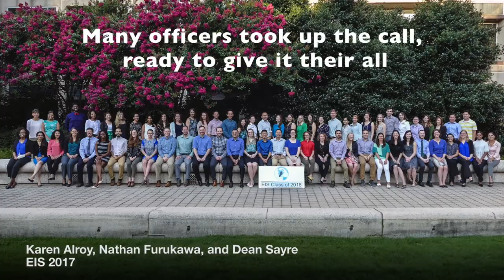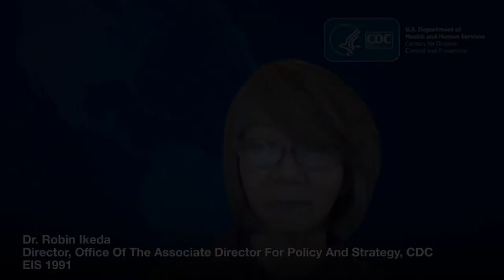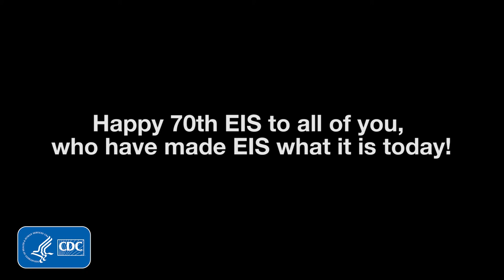Part 2: Reflections from Epidemic Intelligence Service Officers & Alumni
Current CDC Epidemic Intelligence Service (EIS) officers and alumni reflect on their experiences in the nation’s premiere epidemiology training program. This video originally aired in tribute to the 70th anniversary of EIS on June 4, 2021. For more information about the EIS program,